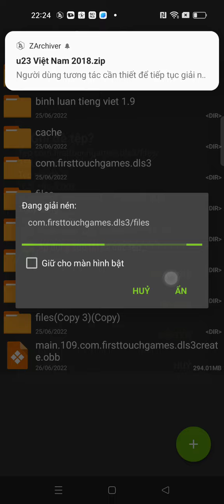Test U23 Việt Nam DLS 19